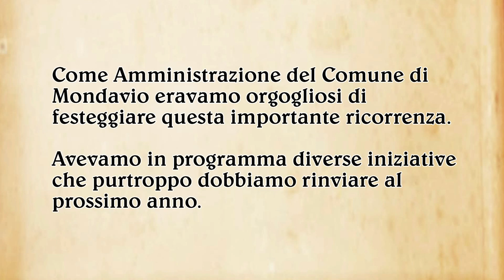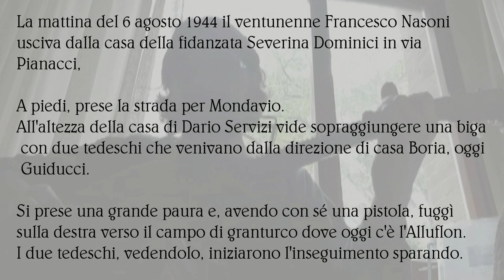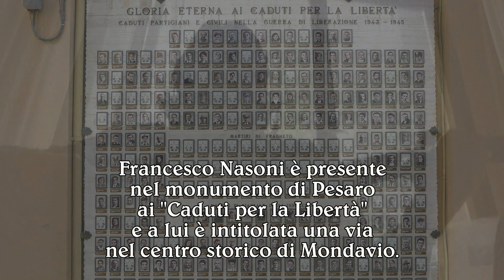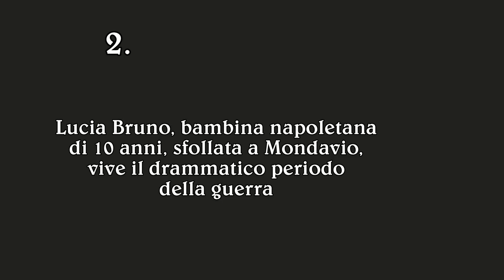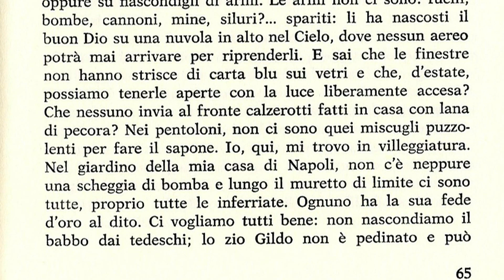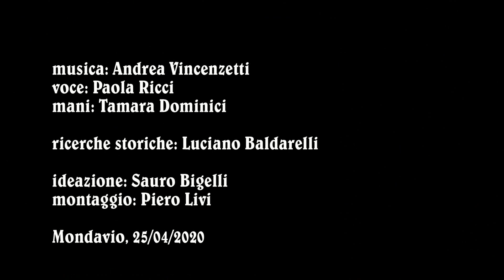Mondavio, 25/04/2020 - 75° anniversario della Liberazione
sanmichelealfiume.it è stata coinvolta dall'Amministrazione Comunale per collaborare all'allestimento di una mostra dedicata alla memoria dei locali fatti bellici, in occasione del 25/04/2020. Poi purtroppo, causa coronavirus, il tutto è stato annullato. Ma abbiamo comunque preparato questo video!

Come Amministrazione del Comune di Mondavio eravamo orgogliosi di festeggiare questa importante ricorrenza. Purtroppo abbiamo dovuto rinviare al prossimo anno tutte le iniziative che avevamo messo in programma, dalla mostra fotografica "Una valigia di memorie", alle letture di storie partigiane del nostro territorio mondaviese con canti popolari partigiani.

Partecipiamo comunque intensamente a questa giornata di impegno per la libertà e la dignità di ogni individuo. Contribuiamo alla lotta contro ogni forma di razzismo che anche ai giorni nostri è ancora presente.

Con questo breve video vogliamo ricordare la tragica storia del partigiano mondaviese Francesco Nasoni, barbaramente ucciso dai tedeschi e la drammaticità della seconda guerra mondiale negli occhi di una bambina di dieci anni sfollata a Mondavio, un racconto indelebile nella memoria di Lucia Bruno, tratto dal suo bellissimo libro "Mein Kind (bambina mia)".

Arricchiscono questo video:
- le musiche di Andrea Vincenzetti
- la voce di Paola Ricci
- le ricerche storiche di Luciano Baldarelli

Desideriamo ringraziarli per la gentilissima disponibilità.